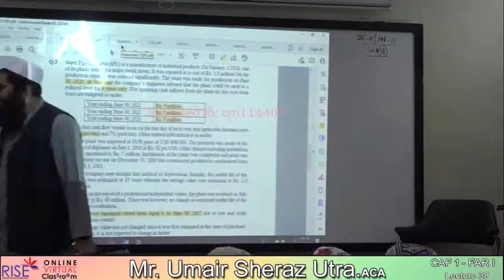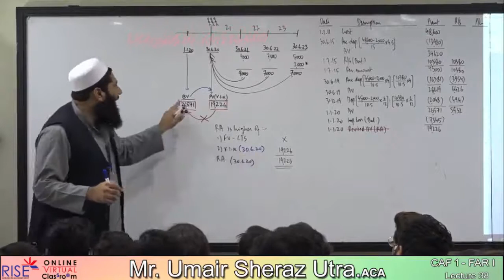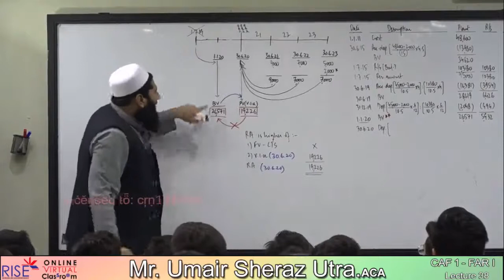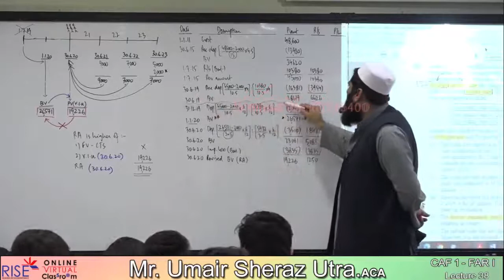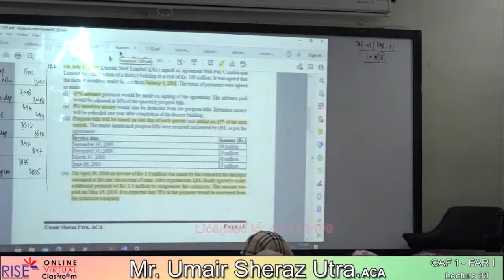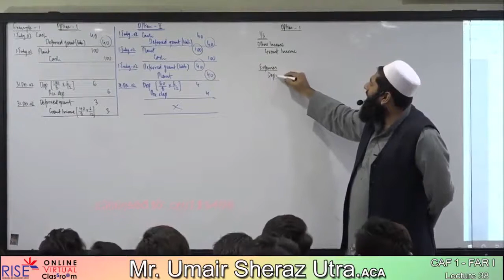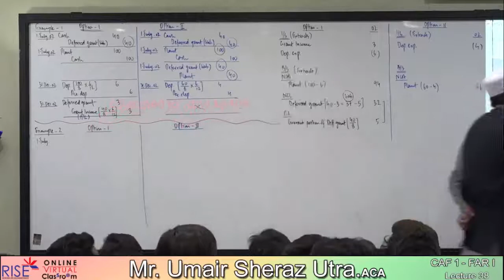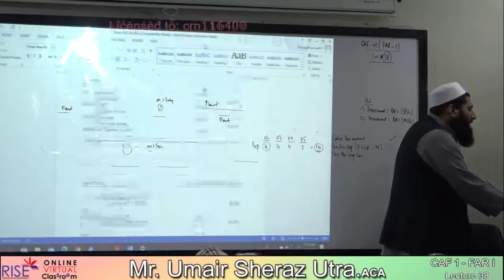CAF 1 FINANACIAL ACCOUNTING AND REPORTING-1 lecture no 38 Sir Umair Sheraz Uttra.(ACA)